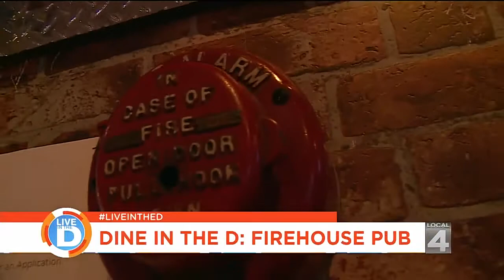Dine in the D: Made-from-scratch eats at Firehouse Pub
Try authentic made-from-scratch firehouse food at Firehouse Pub in St. Clair Shores.